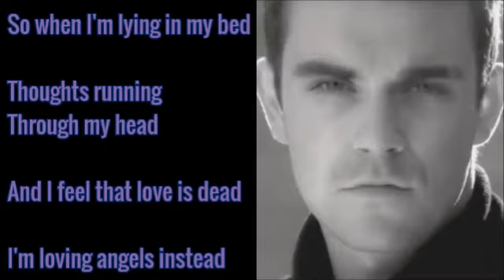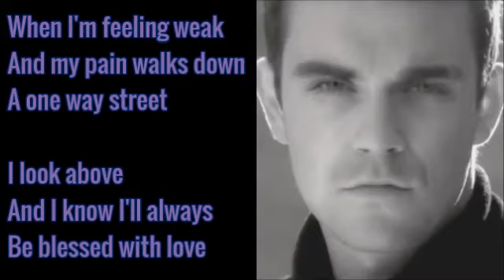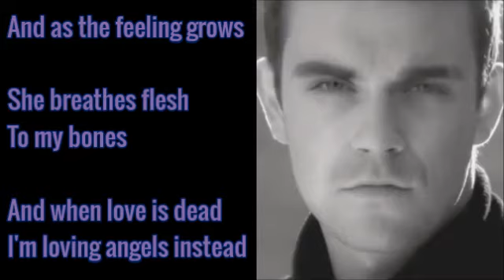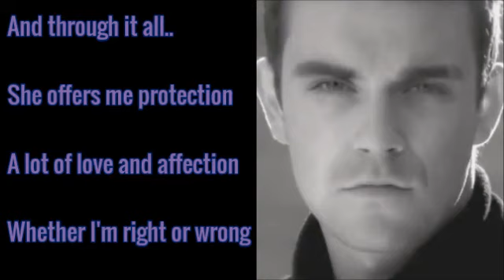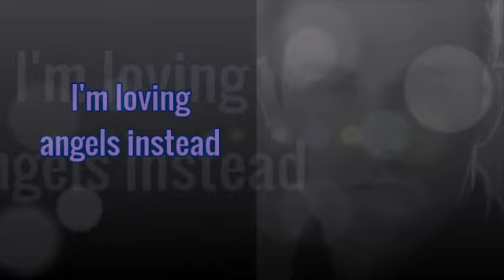Robbie Williams - Angels Lyrics